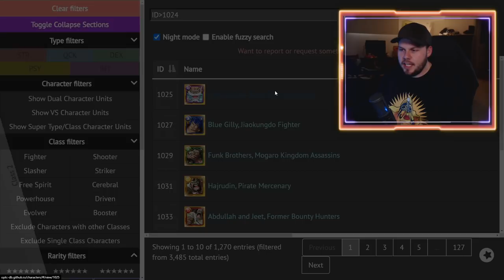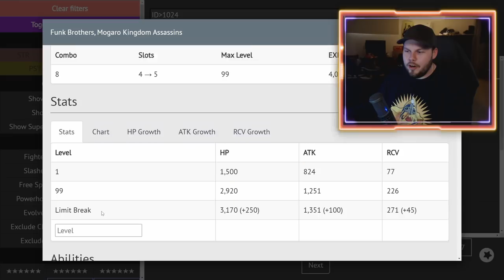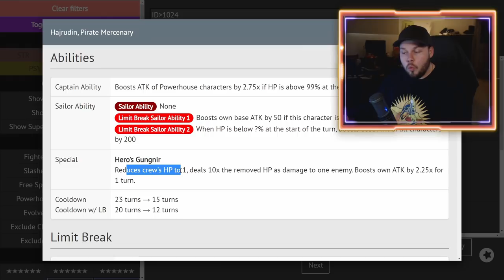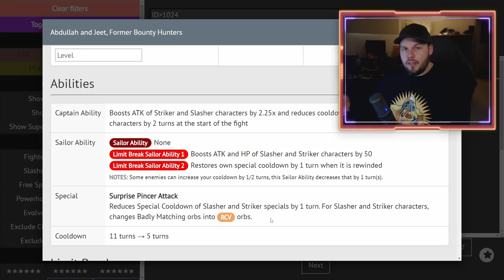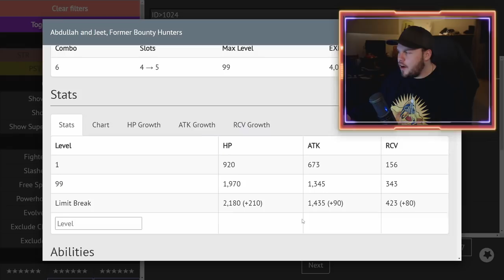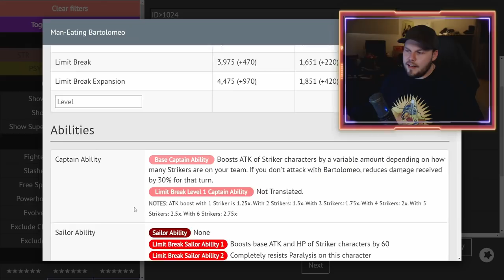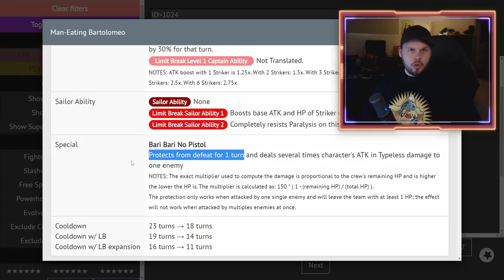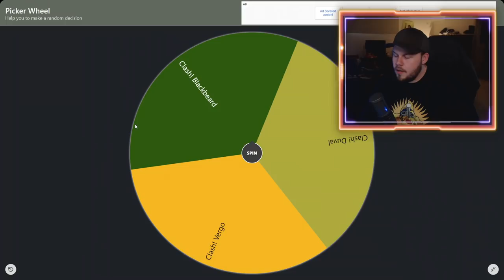Legends of ONE PIECE Treasure Cruise - Man-Eating Bartolomeo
Angel Nuno
Bruno Acosta
Cody Swinimer
Divinereigns
Dylan Allman
gabe martin
Jeremy
Jhordyn McEvoy
Karissa Thomas
Karl Roy
Nightmare Starr
Owen Thal
TheLordShiro